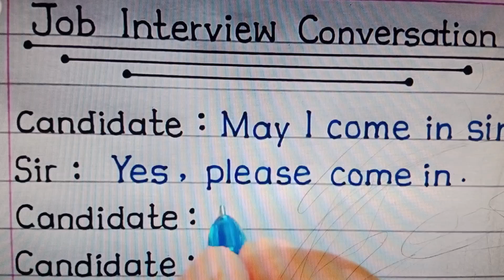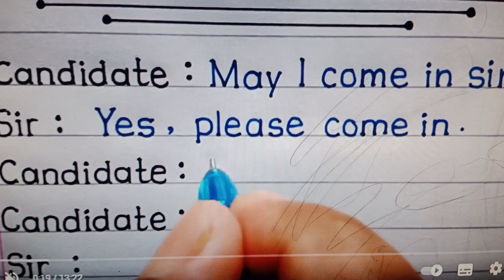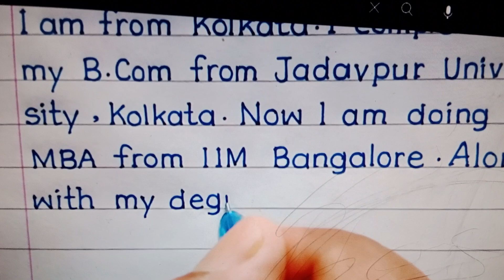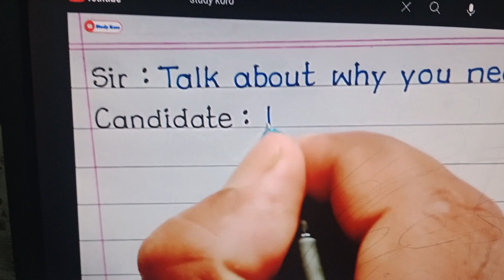Job Interview. Part 1st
Bhot koch sikhnay ko milay ga but video complete daykhayn..
about
Job Interview